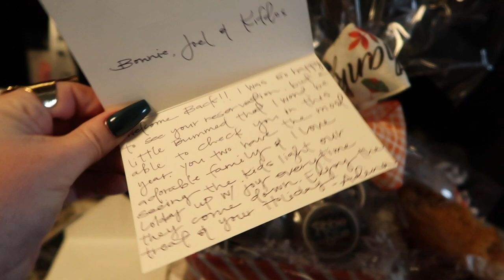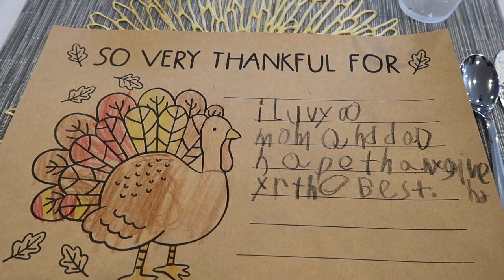Thanksgiving Special 2019